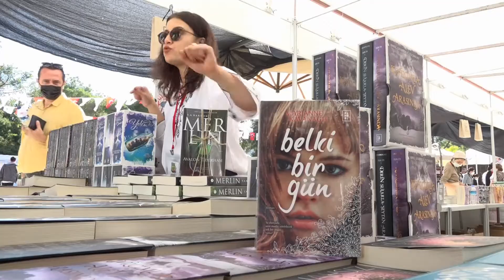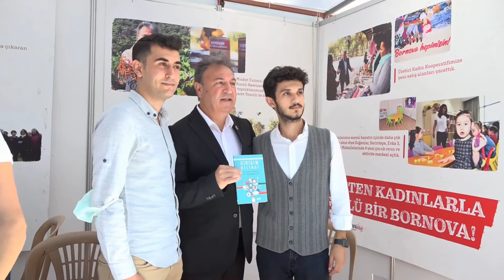Kitap Günlerinde, Dünya Kahve Günü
▶︎ Bornova Belediyesi tarafından bu yıl ikincisi düzenlenen Bornova Kitap Günleri, 1 Ekim Dünya Kahve Günü’n de anlamlı bir etkinliğe ev sahipliği yaptı. Homeros sahnesinde kurulan stanta kitap bağışlayan vatandaşlara kahve ikram edildi.